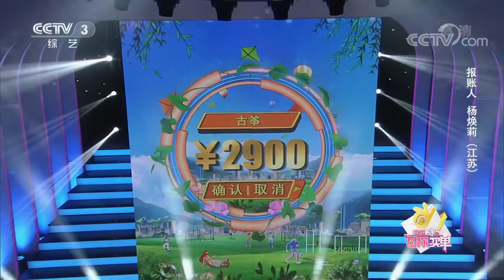14岁女孩深山里耕地种菜做饭 同是“李子柒” 命运却不同 | CCTV「幸福账单」20210411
本期看点：边上学边照顾父亲的14贵州少女小雨蝶；为女儿挑战体能极限，伟大母亲37岁开始练瑜伽；男孩和木偶交朋友，跨界合作木偶版舞狮；神奇魔术手，竟可以骗过“行家”朱迅；朱迅遇到老熟人，感慨吾家有女初长成；神奇金鱼灯活灵活现；灯在空中如在水中游。

《幸福账单》为快乐而战，普通人讲述手中账单背后的故事，并参与因此量身定制的大型游戏，来赢得账单报销的形式，讲述了人与人之间的真情，展现了当今百姓生活中的幸福之态。